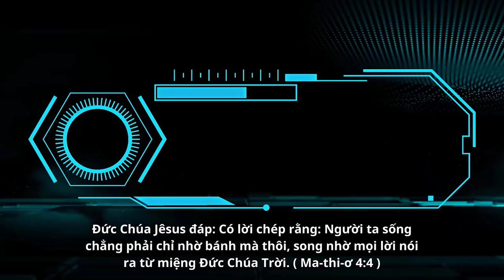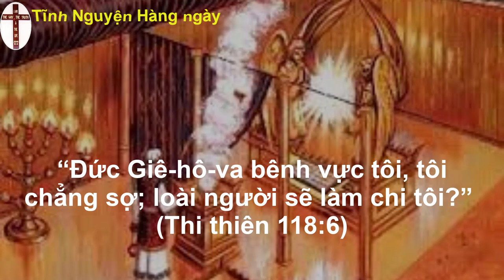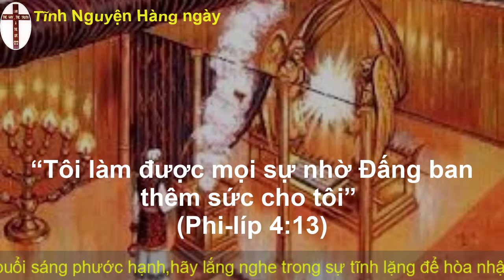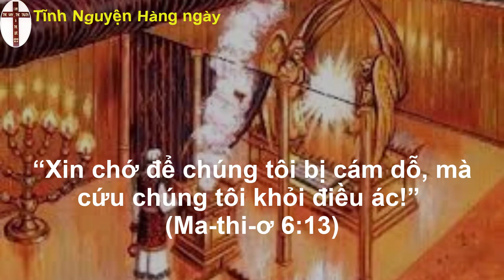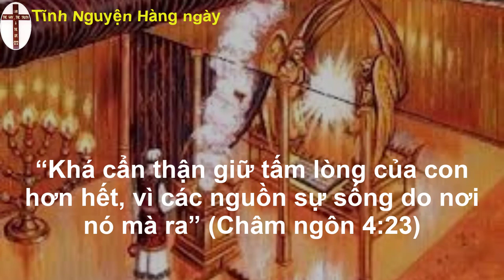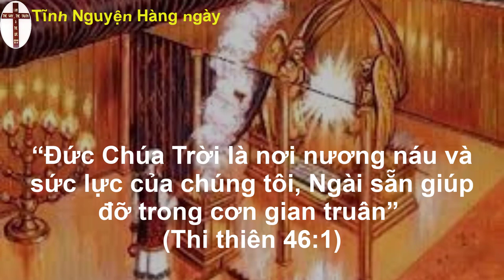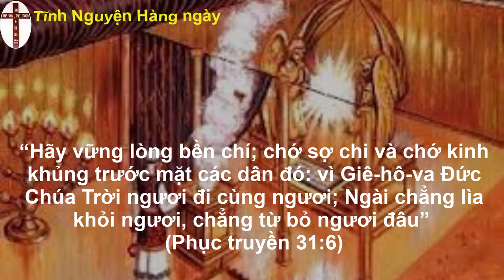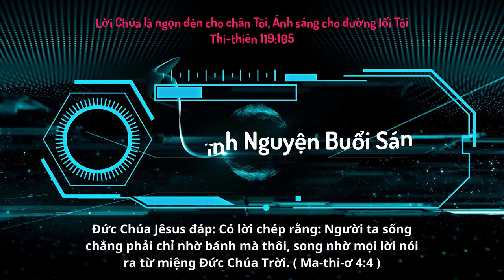Oneway Radio | Tĩnh Nguyện Hằng Ngày 28/04/2023